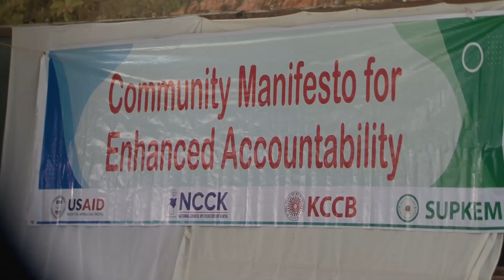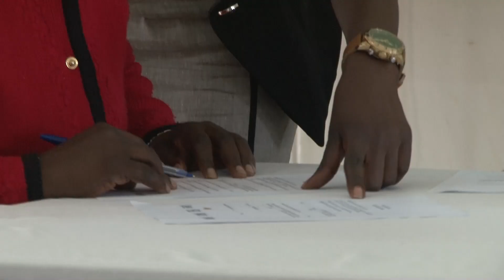KAKAMEGA COMMUNITY MANIFESTO FORUMS